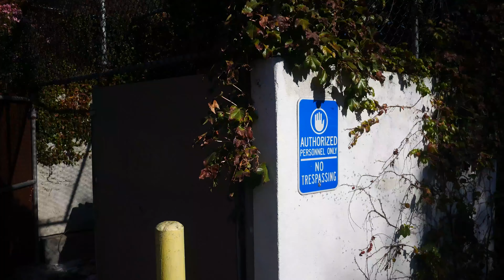Let The Credits Roll (Official Music Video)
Produced by Bottom Bunk Productions
Filmed by Braedon Merlo